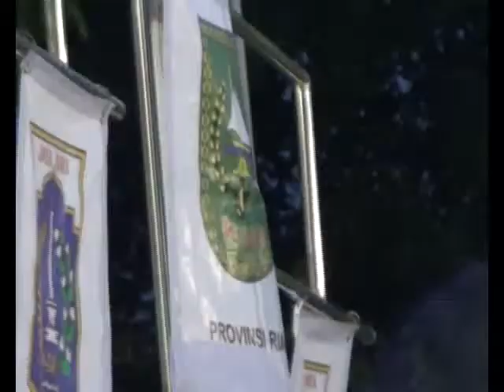ANGGARAN 20 MILIAR BERDAMPAK KEPADA UANG PEMBINAAN ATLET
Anggaran KONI pada tahun 2019, telah ditetapkan sebesar 20 miliar. Emrizal Pakis mengatakan, anggaran tersebut, akan berdampak pada jumlah pemberian bonus Atlit dan Pelatih, juga kegiatan yang akan di ikuti para Cabor di bawah Binaan KONI Riau.